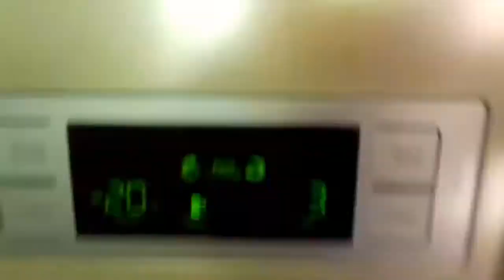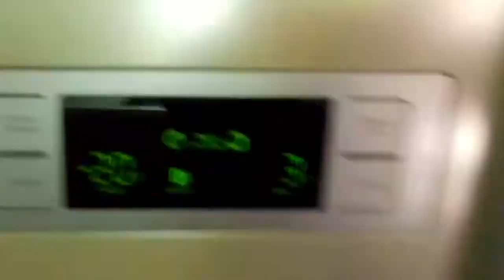How to cook spicy pork ribs